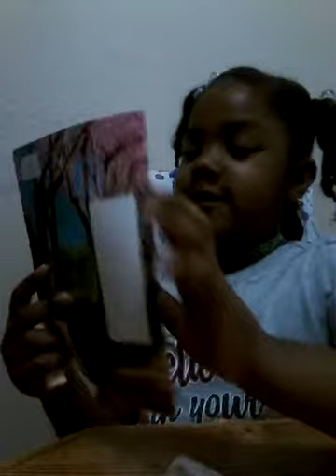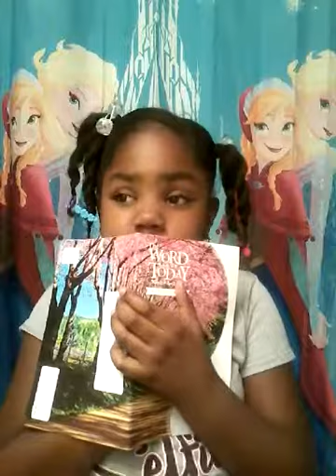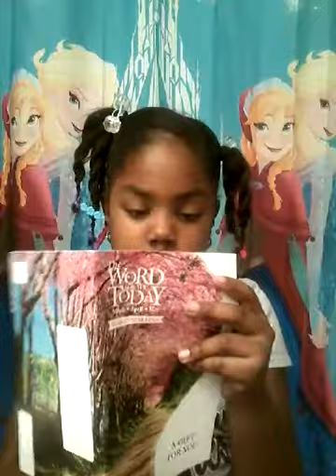Janiyha's New Mom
I get a new mom

Xo, Janiyha